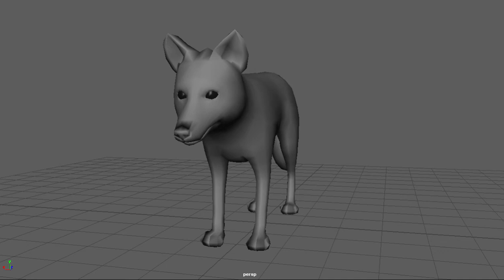fox test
Just fooling around with a free rig I got online.

The reason the left ear tip looks like it's glitching was because I was trying to achieve an ear flick.